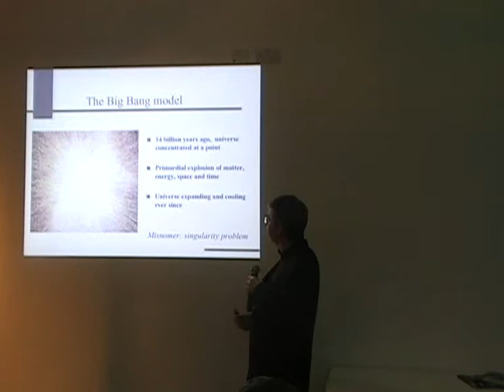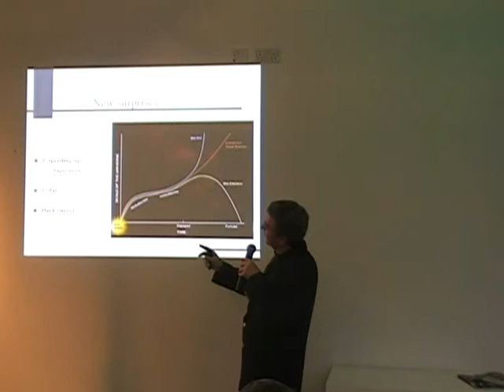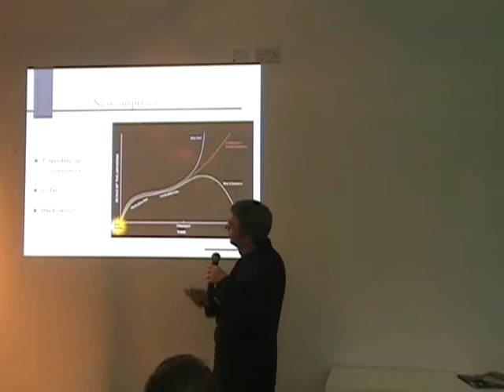Alchemist Cafe - The Big Bang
Dr Cormac O Raifeartaigh of Waterford Institute of Technology was the guest speaker at The Alchemist Café in Dublin's Science Gallery.

The Alchemist Café is part of the international Café Scientifique movement of regular talks aimed at spurring public interest in science and technology.